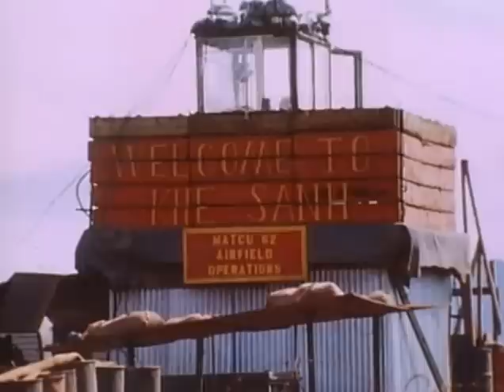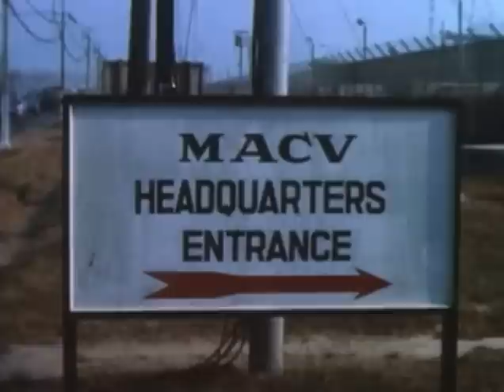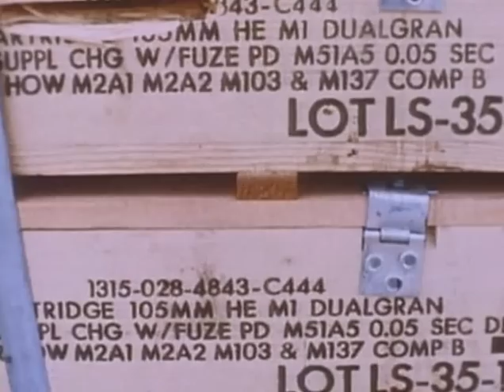Battlefield: Vietnam (Part 8/12) - War on the DMZ